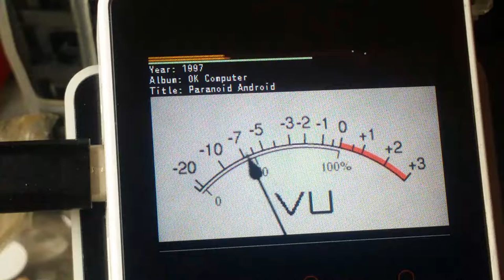ICSMeter Gauge smoothing (5)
Last integration tests before library release.

- Gauge is customized as a VU Meter with custom needle
- Drop shadow disabled to boost performances
- Integration target is M5Unified's mp3 player demo
- fps still faster than the camera shutter (120fps)